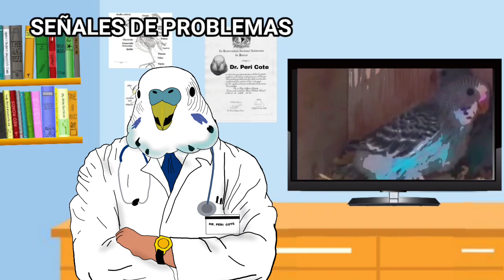¿QUÉ TAN RÁPIDO CRECEN LAS PLUMAS DE LOS PERIQUITOS?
Cuando nace tu periquito, no tiene más plumas en su cuerpo que tú. Les toma algunas semanas crecer, y por el resto de su vida, seguirá mudando plumas y creciendo otras nuevas. Las tasas de crecimiento varían de ave a ave, pero el proceso general sigue siendo el mismo.